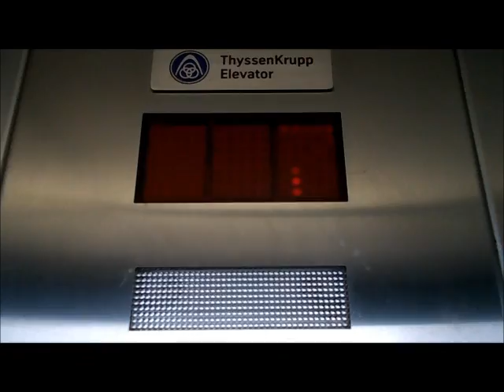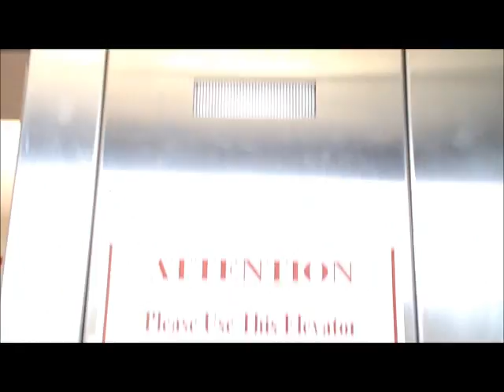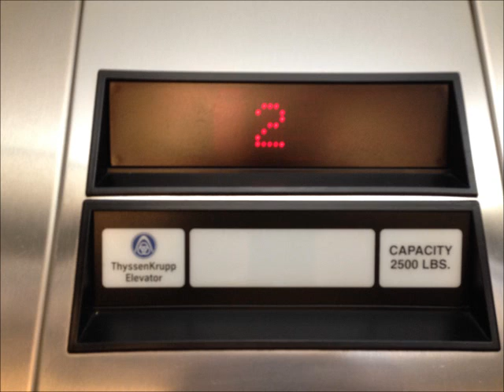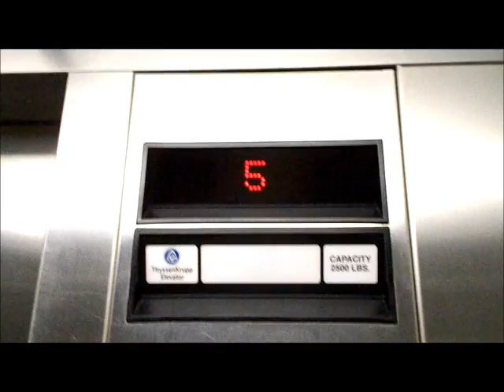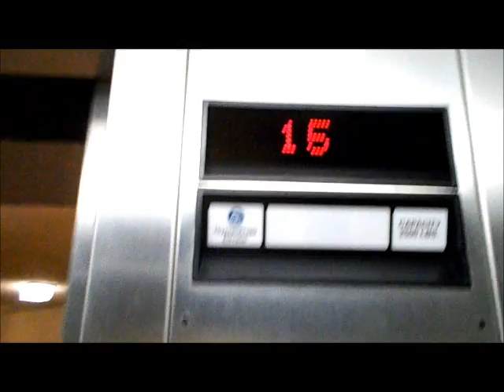Tour of the Lifts @ Phoenix Condos, Orange Beach, AL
English

This is a tour of the Lifts at beachfront condo buildings in Orange Beach, Alabama. On this lot there are Phoenix I-IV.
Phoenix I and II have vandal resistant ThyssenKrupp traction elevators. They seem to be a mod of Dover Impulse elevators because renovations were going on when I took the video. Phoenix III and IV still have ThyssenKrupp Impulse elevators. Only the firefighter's indicator outside tells that they used to be Dovers.
Manufacturer: Dover (mod. by ThyssenKrupp)
Capacity: 2500lbs (~1100kg)
Floors served: Phoenix I-III: 14 (1-15 w/o 13)
Phoenix IV: 15 (B, 1-15 w/o 13)
Driven by: Traction
Model: Impulse / VR

Deutsch

Dies ist eine Aufzug-Tour in zwei Meerblick Apartmenthäusern in Orange Beach, Alabama. Auf dem Grundstück befinden sich Phoenix I-IV. Phoenix I und II haben vandalismusgeschützte ThyssenKrupp Seilaufzüge, während Phoenix III und IV ThyssenKrupp Impulse haben. Es scheint, als das im Zuge der Renovierungen Dover Aufzüge durch ThyssenKrupp modernisiert wurden.
Hersteller: Dover (mod. durch ThyssenKrupp)
Tragkraft: 2500lbs (~1100kg)
Haltestellen: Phoenix I-III: 14 (1-15 ohne 13)
Phoenix IV: 15 (B, 1-15 ohne 13)
Antrieb: Seil